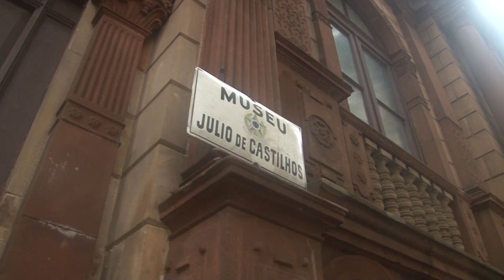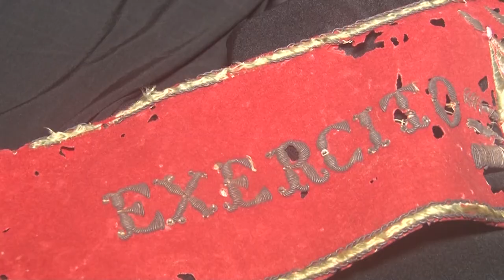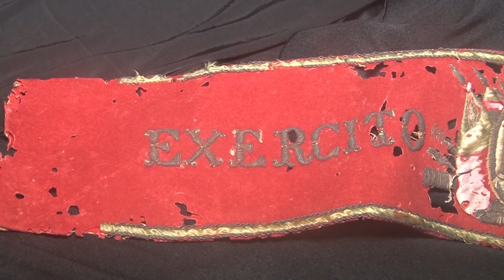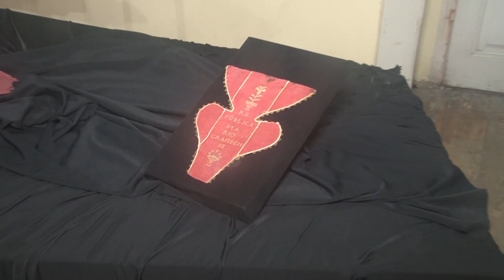Rio Grande Rural #1186 - Bloco 02